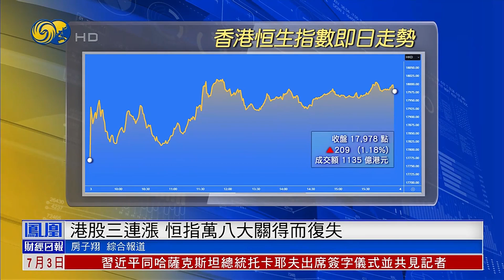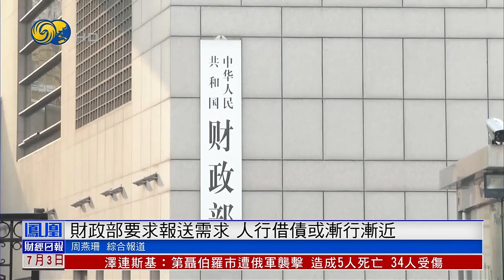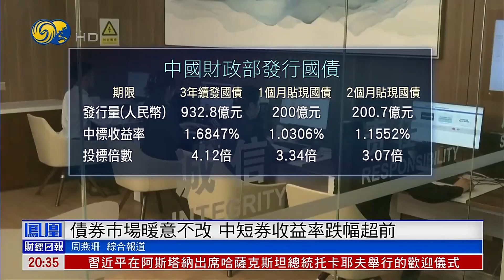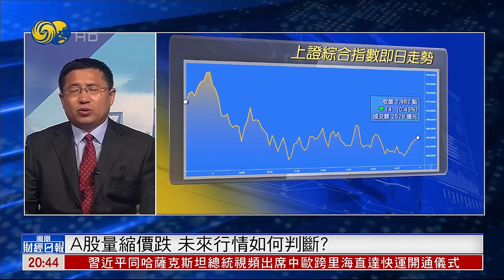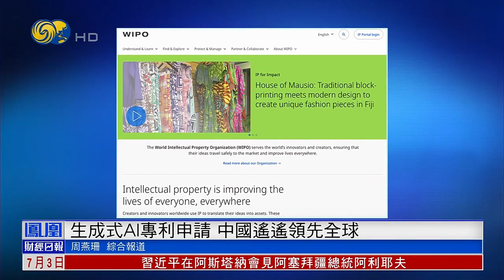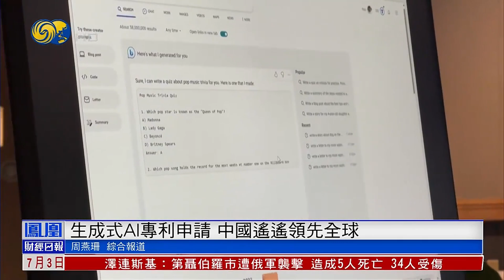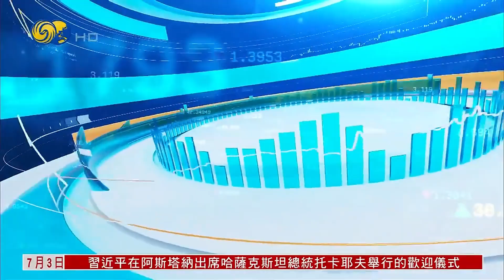youtube video #-zi97AaArVA